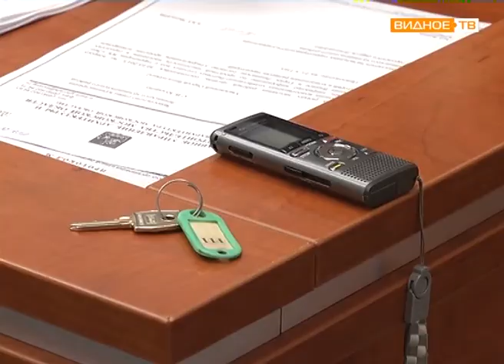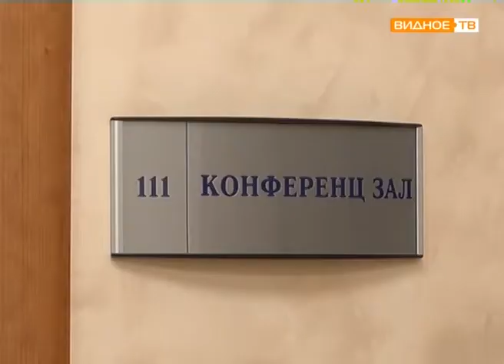Заседание рабочей группы по вопросам водоотведения микрорайона "Эко-Видное"